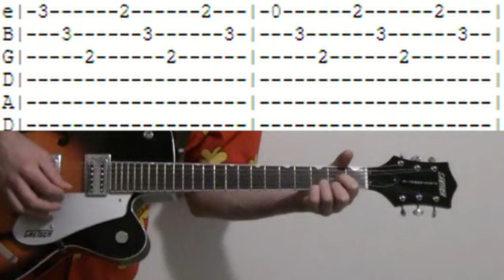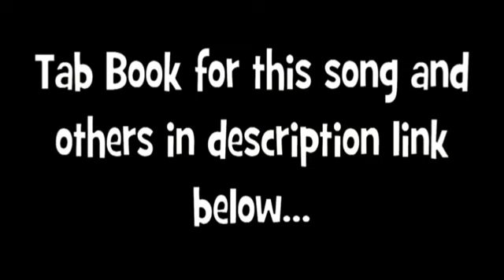Tonic Open Up Your Eyes Guitar Lesson with Chords & Tab Tutorial